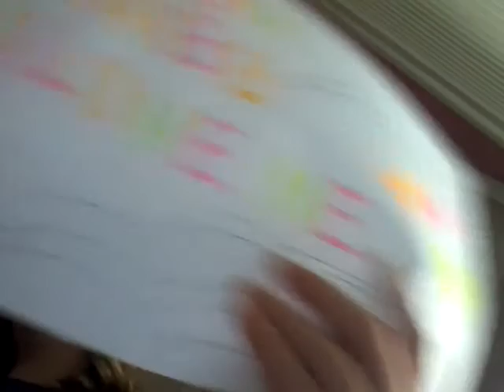Vlogmas #1 making decorations for the house